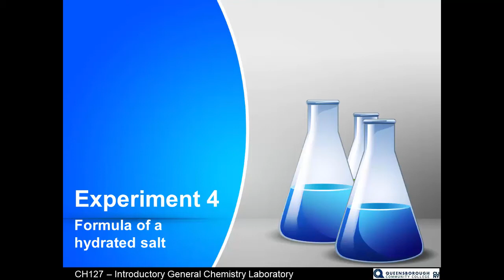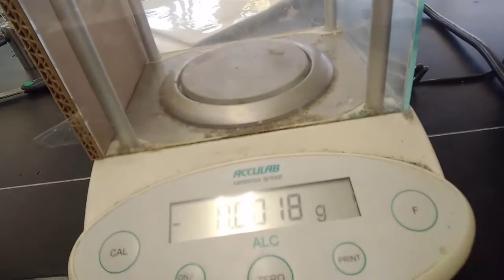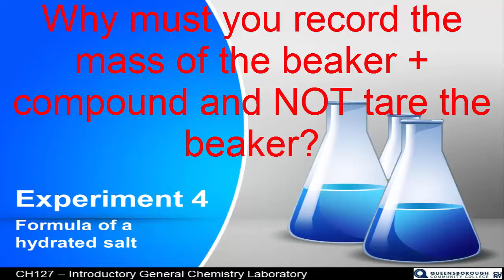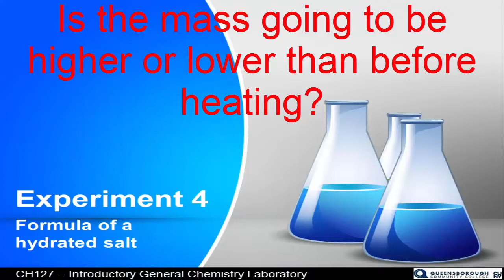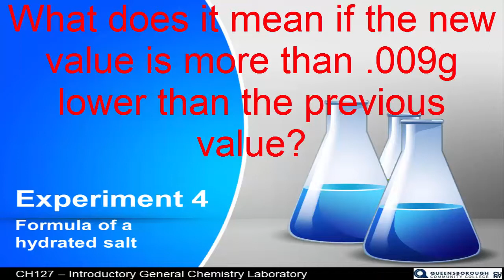CH127 - Experiment 4 - Formula mass of a hydrated salt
Queensborough Community College - Chemistry Department - CH127 - Introductory General Chemistry Laboratory - Experiment 4 - Formula Mass of a Hydrated Salt
This laboratory experiment follows the procedure for the fourth experiment in Introductory General Chemistry Experiments by Kolack, Svoronos, and Irigoyen, published by Kendall-Hunt, covering finding the formula mass of a hydrated salt (if students have covered the concept of the mole in lecture) and the percent by mass of water in a hydrated salt (if the mole has not yet been covered in lecture).